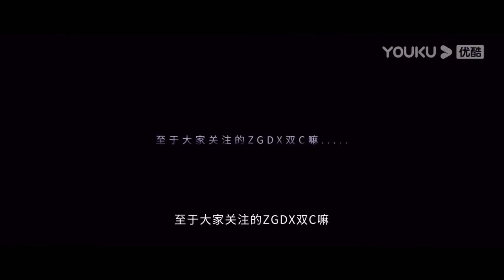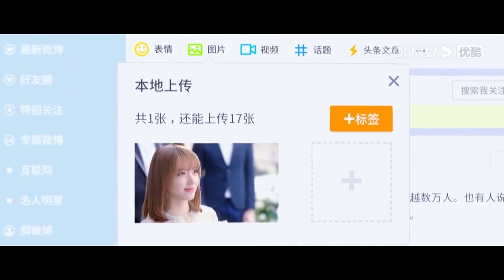💗娇妻带领全队赢得比赛，霸总激动上去热吻。【你微笑时很美 Falling into your smile】